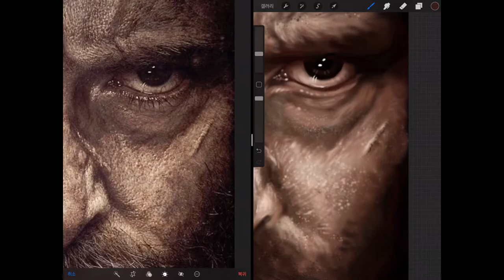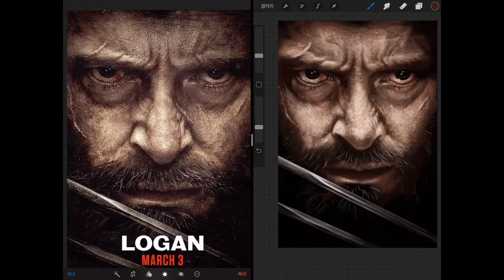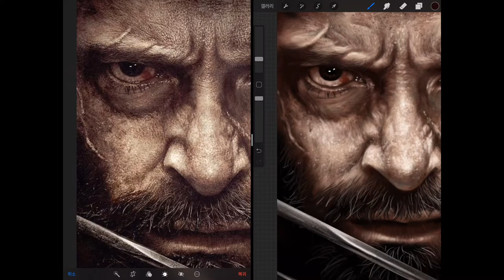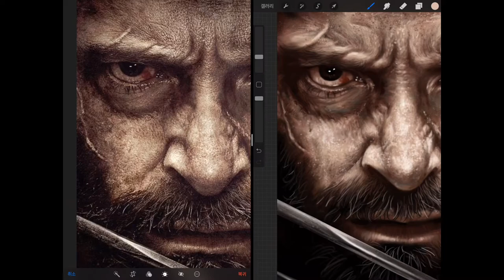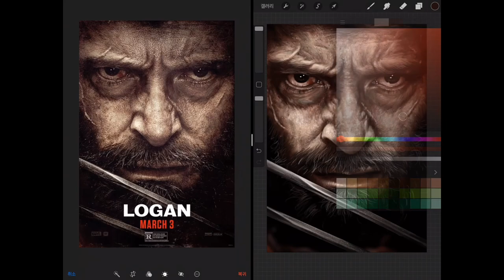Time lapse video of procreate painting…Hugh Jackman in film Logan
iPad Pro 4th generation, apple pencil 2nd generation, Procreate, time lapse video, digital painting, 아이패드 프로 4세대, 애플펜슬 2세대, 프로크리에이트, 디지털 페인팅, 그림그리기